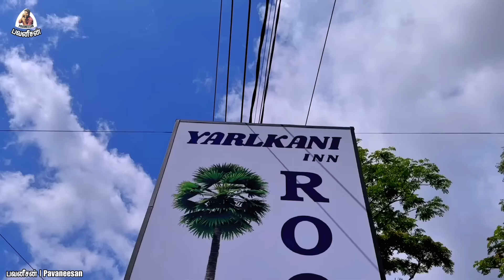Police😳 சிக்கிவிட்டோம் 😥 | தம்பி பார்த்த வேலை | Pavaneesan